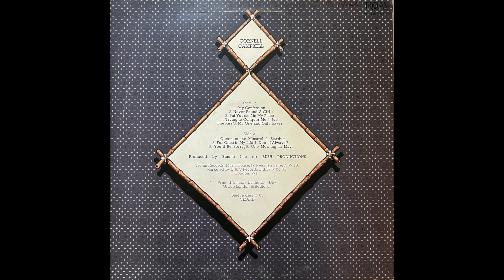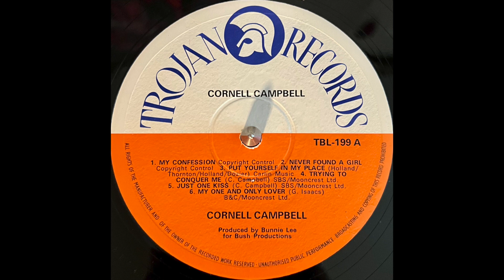Cornell Campbell - My One And Only Lover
Cornell Campbell LP